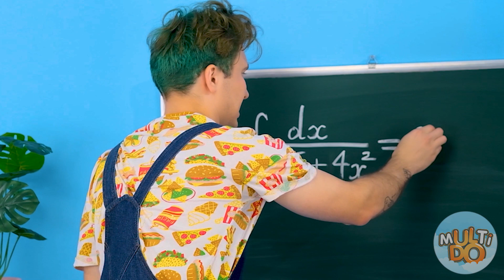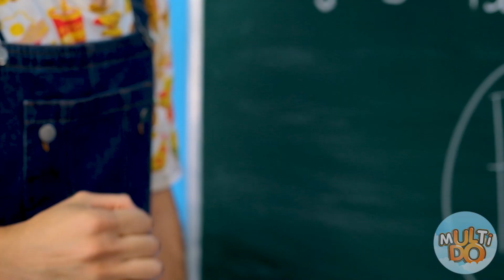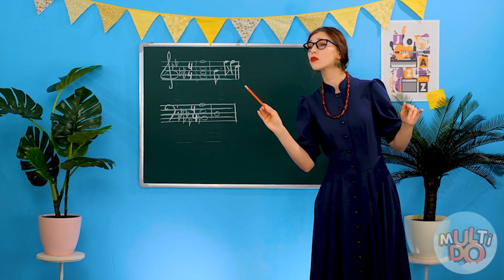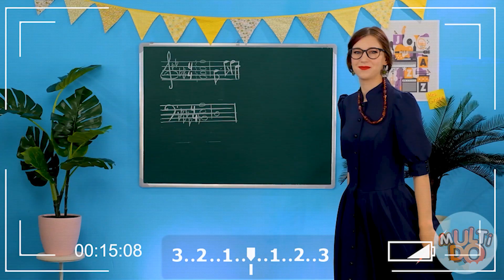Schere-Stein-Papier EXTREME Challenge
Bist du bereit, dem Schicksal Dinge zu geben? Nun, unsere Bande ist dabei, genau das zu tun, in unserer neuesten Herausforderung werden Sie herausfinden, wer Glück geboren wurde und wer nicht mit einer Unze davon begabt war!

Würdest du eines dieser Lebensmittel mit ungewohnten Temperaturen probieren?